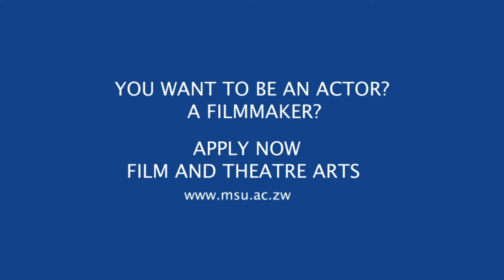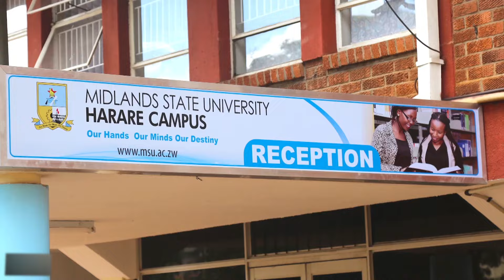Tsvakai Episode 7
Rutendo's bloody dress is found in the deadly forest. Samanyanga is still trying to win Dambudzo's attention.